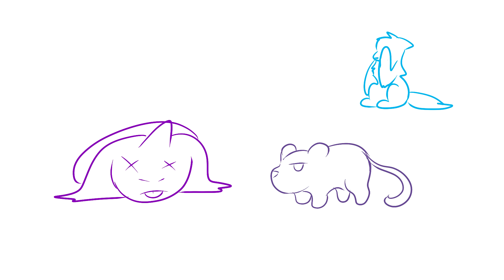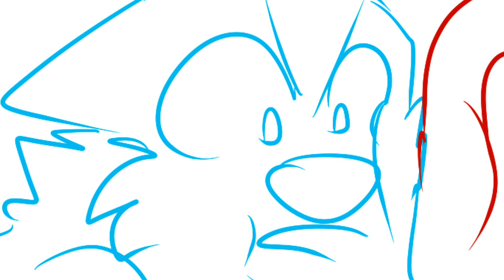The Return of Pokemon Hell (Red and Blue)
*looks at camera*

Blue voiced by Jelo
Red voiced by CBear